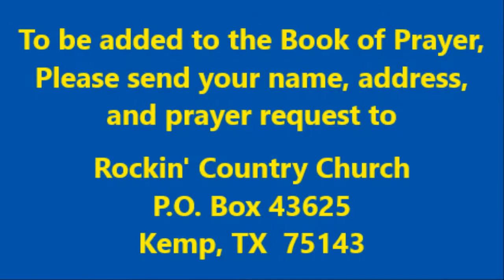Rockin' Country Church Sunday Service with Pastor David "Woody" Woodham, 09-19-2021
Three gifts from God
1. Time
2. Talent
3. Treasure